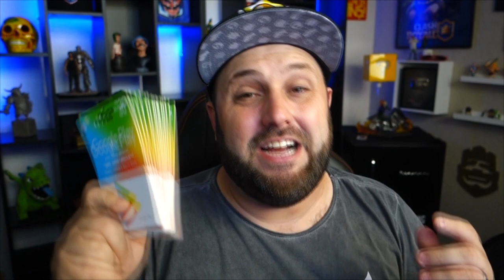CONTA MAIS GEMADA!! GASTEI GEMAS E MUITO OURO NO BRAWL STARS E GANHEI MUITOS BRAWLERS - BRUNO CLASH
NESTE VÍDEO CONHECEMOS A CONTA MAIS GEMADA DO BRAWL STARS, QUAIS CAIXAS ELA ABRIU, QUAIS BRAWLERS ELA TEM E COMO ELA SERÁ CRIADA!! QUER SABER COMO VAI SER ESSA LOUCURA, ENTÃO ASSISTA AGORA AQUI NO CANAL BRUNO CLASH O VÍDEO: CONTA MAIS GEMADA!! GASTEI GEMAS E MUITO OURO NO BRAWL STARS E GANHEI MUITOS BRAWLERS!!

LIVES DIÁRIAS!!